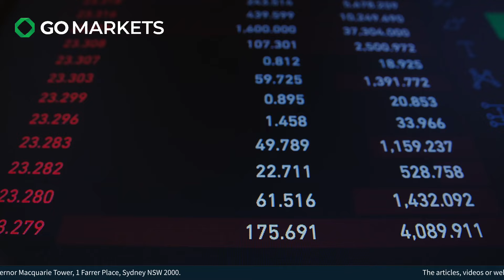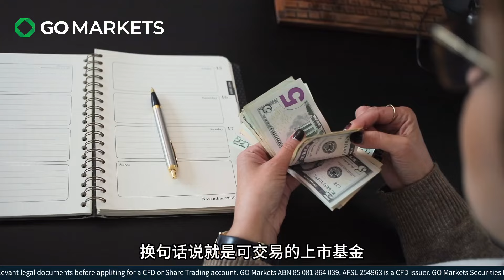降息周期下的懒人投资选择 | GO Markets 每日财经点评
人工客服小助手微信：gomarketssyd 或 gomarketsau5
墨尔本电话（中文服务）：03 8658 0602
悉尼电话（中文服务）：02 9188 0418

* 免责声明：差价合约是复杂的杠杆产品，具有很高的风险，因此并不适合所有人。同时您不拥有产品本身或享有产品本身应有的权益。您应该考虑您的个人目标、财务状况、需求和对这些产品的经验，并在做出任何与金融产品有关的决定之前，同时阅读我们网站 gomarkets.com 上的《产品披露声明》（PDS）,《金融服务指南》（FSG），目标市场决定（TMD）和其他法律文件，以确保您在投资差价合约（CFDs）之前了解风险。GO Markets Pty Limited (ABN 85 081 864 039, AFS牌照号254963) 是差价合约（CFDs）发行人。GO Markets Securities Pty Limited, ABN 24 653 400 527，隶属于 GO Markets Pty Ltd, AFSL No. 254963的企业授权代表 （1292963）提供ASX和Cboe实体股票交易服务。